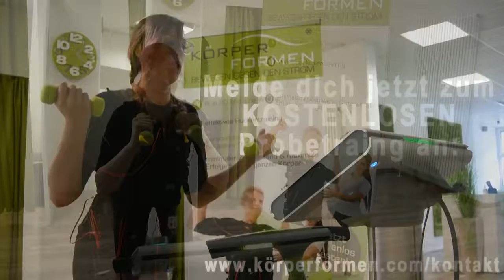Testimonial - Isabella Dautremay - Körperformen part 01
[T E S T I M O N I A L - Körperformen]
Als Model und Working-Mom habe ich nicht viel Zeit für meinen Workout. Die 20min wöchentlichen EMS-Training bei Körperformen sind ideal für mich und passen in jeden Zeitplan!